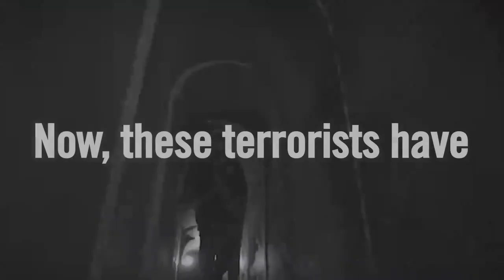Israel neutralized Hamas 'Metro' terror tunnel network.i n just 5 days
Hamas has spent the last decade building the 'Metro' terror tunnel network.

In just 5 days, we neutralized it: